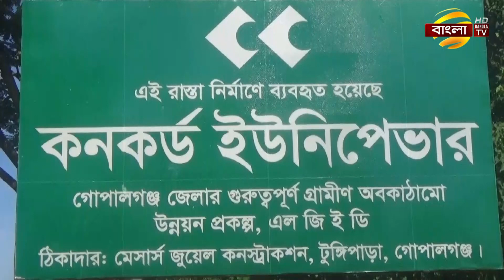গোপালগঞ্জের টুঙ্গিপাড়ায় ইউনিব্লকের পরিবেশবান্ধব সড়ক নির্মাণ